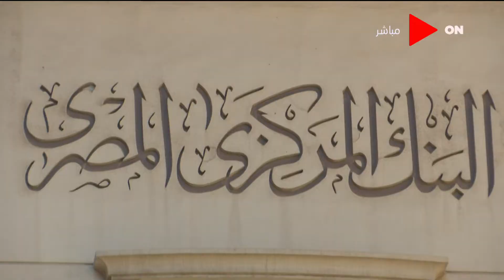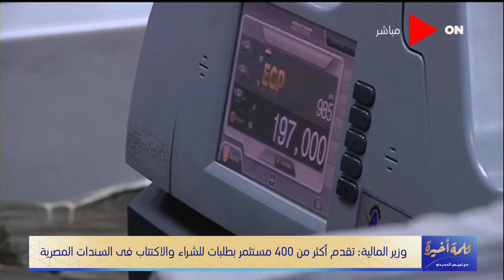وزير المالية: استهدفنا جمع مابين 2 و 3 مليار دولار من طرح السندات ورفعنا قيمته لـ 3.75 مليار دولار